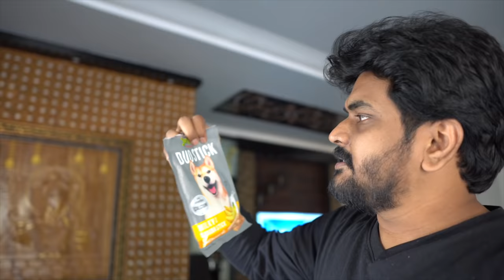German Shepherd Puppy (Rocky) Training ll in Telugu ll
Prasad Tech in Telugu LifeStyle Vlogs